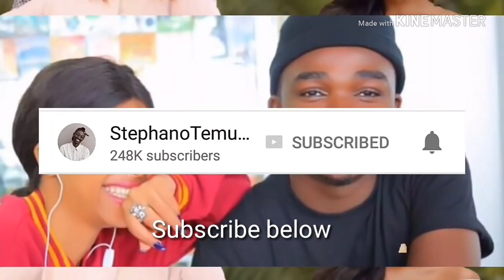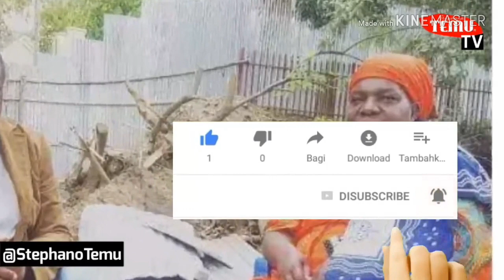MSIBA MWINGINE KUMHUSU MBUNGE WA MJINI MBEYA(SUGU)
Msiba Mwingine Leo Ambapo Mbunge Wa Mbeya Mjini(SUGU) Amefiwa na Mama yake Mzazi Katika Hospital ya Mwimbili

Tumtakie Pole kwa Ku-Comment hapo chini